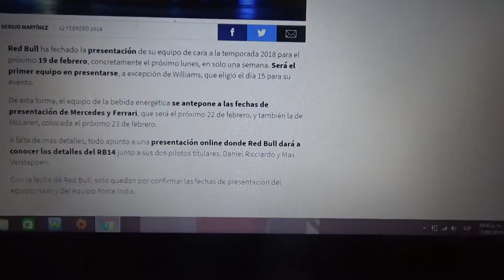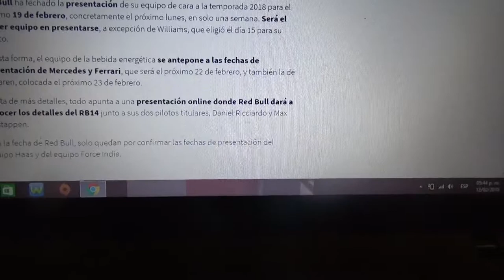Red Bull anuncia la fecha de presentación de su RB14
El equipo austriaco de las bebidas energéticas presentará su nuevo RB14 el día 19 de Febrero adelantándose al resto de equipos que anunciaron sus fechas de presentación